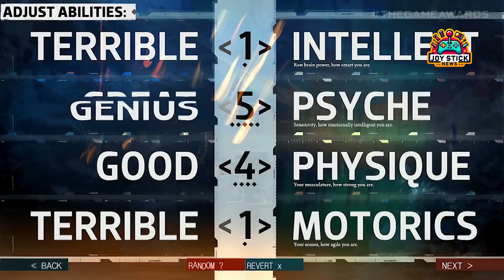Top 10 Must-Play RPGs Unforgettable Adventures Await!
Dive into the ultimate RPG adventure with our expertly curated list of the Top 10 Must-Play RPGs! From the magical realms of Baldur's Gate 3 to the futuristic streets of Cyberpunk 2077, we've got the inside scoop on the games that promise not just to entertain, but to immerse you in worlds of unparalleled depth and excitement. Whether you're a fan of strategic battles, compelling narratives, or unforgettable characters, our selection showcases the best of modern RPGs, each offering a unique journey. Perfect for newcomers and seasoned gamers alike, these games blend classic elements with innovative gameplay to deliver experiences you won't want to miss. Discover your next gaming obsession and why these RPGs are worth every minute of your time.